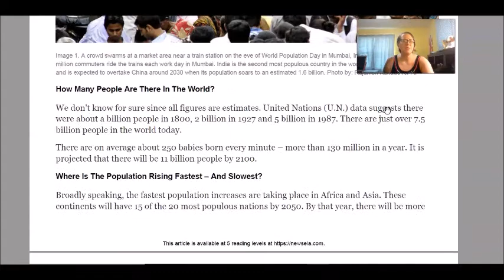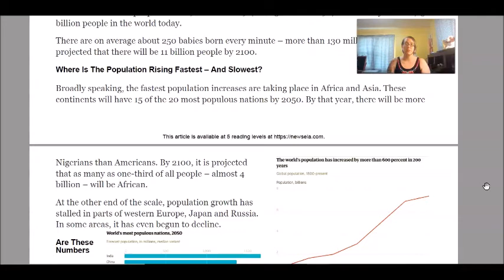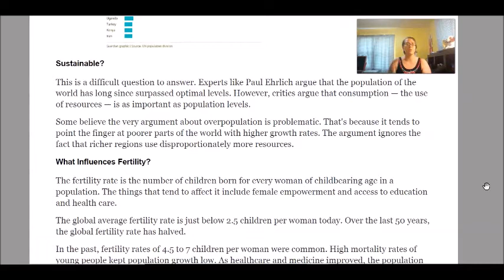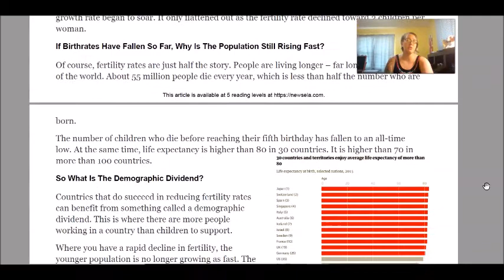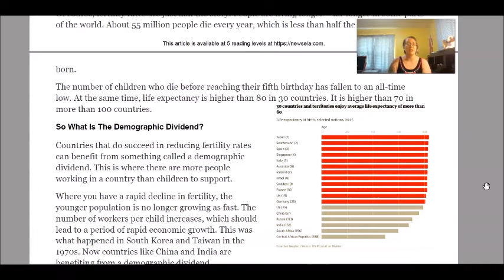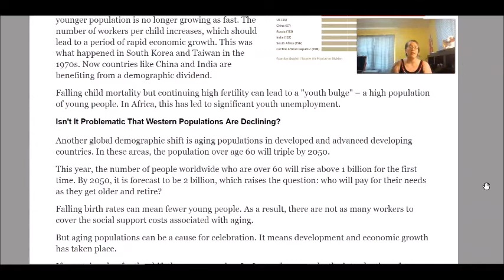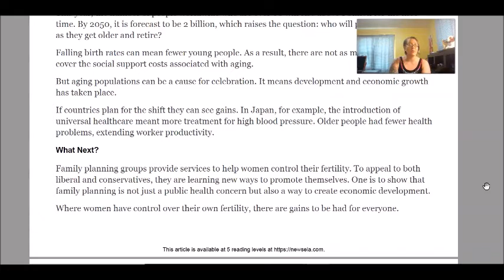Summer Reading #5 (AM): With 250 babies born each minute....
This is a reading practice to go along with our morning distance English class for week 2 of summer 2020.  This reading follows the morning homework packet.  If you don't have the story, follow along and write down any new vocabulary into your notebook!